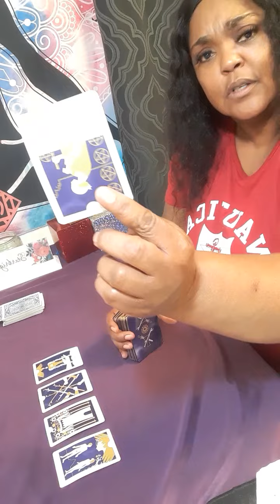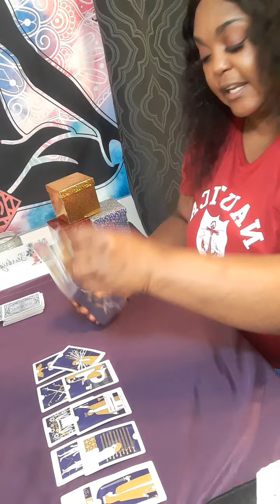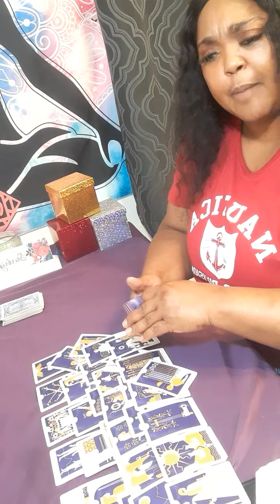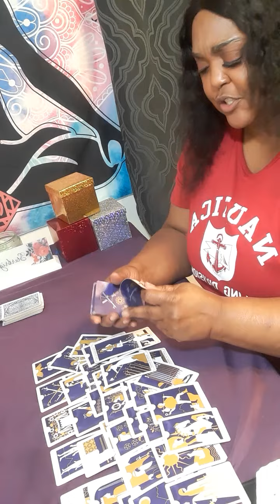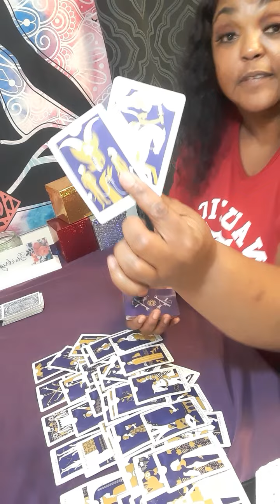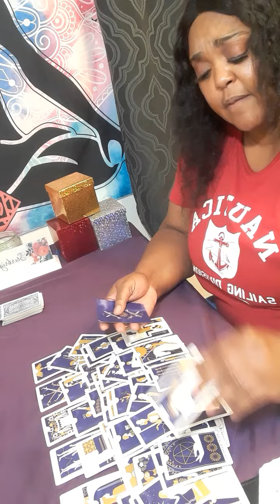SAGITTARIUS Who is coming toward you and why🤔 👰🤵,new ❤,return of ex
Or

15 minutes $60.00

20 minutes $80.00

30 minutes $112.00

Serious inquiries only! Everything you need to know is on here. Turn around time is 3 to 12 hours.My cut off time is 3pm .After 3pm you will receive it the next day.I will start back during readings at 11am. Thank you for understanding!

 Or

What Three major questions you want to ask SPIRIT, please no and  or but in your questions at all. Turn around time is 3 to 12hours, If it is after 3pm you will receive it the next day.I will start back during readings at 11am. please do not ask what month and date this person will  return to you . I do not give people date and time because it will take to long to go month to month and year.You only have access to your reading for a week!

sagittarius

sagittarius tarot

sagittarius today

cancer ausust love tarot 2022

cancer tarot

starbright tarot

sagittarius august 2022 love tarot

sagittarius today

tarot sagittarius

sagittarius august 2022 love

sagittarius love

sagittarius tarot

sagittarius love

sagittarius 2022

august sagittarius 2022

sagittarius reading

starbright tarot

tarot sagittarius

sagittarius august 2022 tarot

sagittarius love august 2022

new sagittarius tarot

sagittarius 2022 august

sagittarius august 25 2022

sagittarius august love 2022

sagittarius today love tarot

aquarius tarot

capricorn today

august 2022 sagittarius

new love sagittarius

august 25
august 252022

psychics readings

psychic services